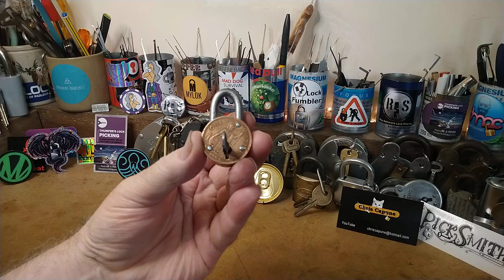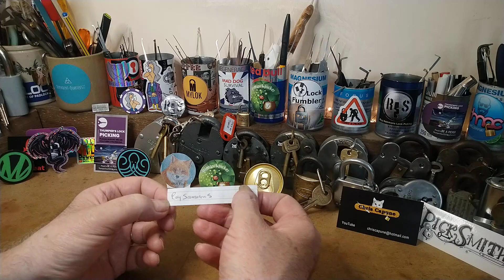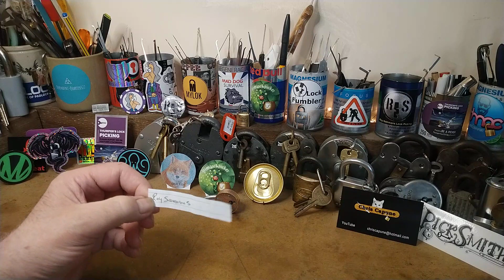#166 Tinnie201 Draw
Thank you to Everyone who entered - I love each and everyone of you ❤️